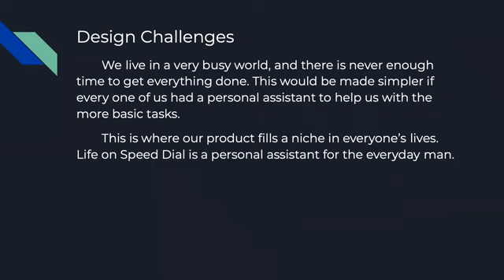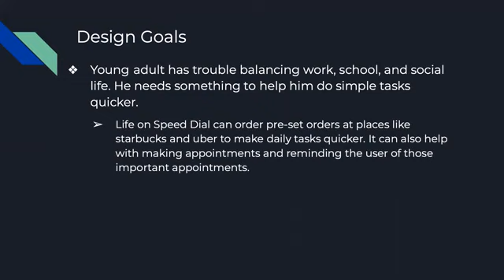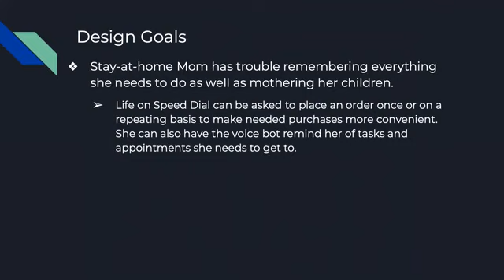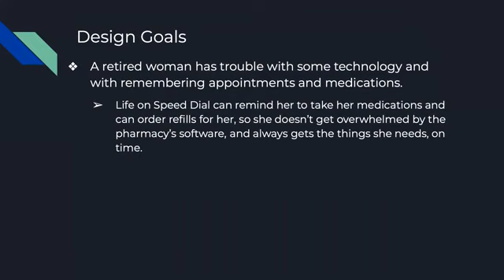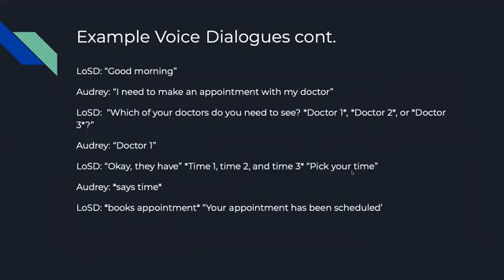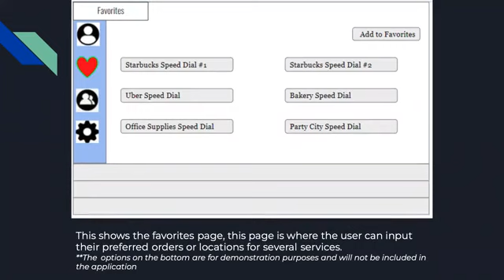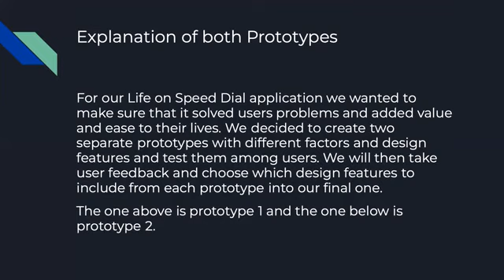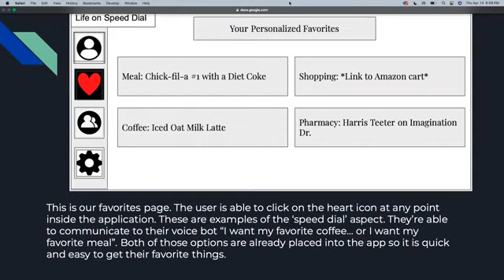Team 4_Life on Speed Dial